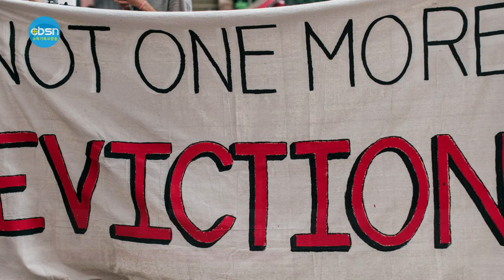뉴욕기독교방송종합뉴스 2021년 12월 3일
‘봉쇄’ 대신 ‘부스터샷·검사’ 확대
한국 가는 여행객 10일간 의무 격리
뉴욕주 강제퇴거 유예 조치 유지 판결
뉴욕목사회 신임 회장 김명옥 목사, (부) 김홍석 목사

(기사본문)

▲조 바이든 대통령은 2일 코로나19의 새로운 변이인 오미크론 대응을 위해 강화된 방역지침을 발표했다. 미국에서 오미크론 감염사례가 속출하고 있는 가운데 바이든 대통령은 이날, "봉쇄 조치를 포함하지 않으며 대신 백신과 부스터샷 확대, 코로나 검사 확대 등을 포함한다”고 말했다.

해외에서 미국으로 들어오는 입국자들에 대해서는 기존에 발표한 출발 24시간 내 코로나19 검사 음성확인서 제시 의무화 조치를 확정하고, 대신 입국 후 별도 검사나 격리 등 조치는 일단 보류했다.

새 지침은 코로나19 백신 부스터샷 접종률을 높이는 데 우선 방점을 뒀다. 미국의 현재 백신 미접종 성인의 수는 4,300만 명으로 추산되는데 이들을 설득해 접종률을 높이기 보다는 기존 접종자 가운데 부스터샷을 맞지 않은 1000만명을 데상으로 추가접종을 촉구하는 것이 방역망 강화에 한층 효과적이라는 판단에서다

바이든 대통령은 또 대규모 사업장을 대상으로 자체 백신 의무화 규정을 도입할 것을 거듭 촉구하는 한편 학교를 위한 별도의 방역 지침도 내놓았다. 백신 접종을 마치지 않은 학생들의 경우 밀접 접촉이 의심되면 등교는 이어 가되 마스크 착용을 의무화하고 코로나19 검사를 지속적으로 받는 방안이 포함됐다.

가정에서 손쉬운 자가 진단을 위해 민간 의료보험이 자가진단 키트 비용을 보전하도록 하고, 학교와 요양원, 감옥 등 일부 다중 이용시설에는 무료로 키트를 보급할 예정이다.

해외 여행객의 경우 추가 여행 규제는 나오지 않았지만, 다음주부터 미국에 입국하는 모든 여행객은 백신 접종 여부나 국적에 관계없이 출국 하루 이내에 한정된 코로나19 음성 확인서를 제출해야 한다. 이는 3일 이내였던 기존 규정을 강화한 것이다. 다만 백악관은 입국 후 별도 검사나 격리 등 조치는 일단 보류했다.

바이든 대통령은 “작년 크리스마스 미국 성인의 백신 접종률은 1%에 불과했지만 올해는 77%에 달할 것으로 전망되고, 노인층의 86%가 접종을 완료했다”며 “필요시 화이자와 모더나 등 제약사와 함께 다른 백신이나 부스터 개발을 위한 긴급 대책을 마련할 것”이라고 말했다.

▲향후 2주간 한국에 입국하는 모든 해외 입국자들은 국적이나 백신접종 여부와 상관없이 의무적으로 10일간 격리 조치된다.

한국 중앙방역대책본부는 1일 코로나19 신종 변이 바이러스 ‘오미크론’ 유입 확산을 막기 위한 대응 조치를 발표했다.

이번 대응 조치에 따르면 한국시간 3일 0시부터 16일 자정까지 2주 동안 미국을 포함한 모든 국가에서 입국하는 모든 여행자는 국적과 예방접종 여부에 관계없이 10일간 격리를 해야 한다.

또 한국인과 장기체류 외국인은 10일간 자가격리를 해야 한다. 이 기간 중 유전자 증폭(PCR) 검사를 3회(사전 PCR, 입국후 1일차, 격리해제전)를 받아야 한다. 단기체류 외국인의 경우 임시생활시설에서 10일간 격리조치된다.

뿐만 아니라 격리면제서 발급은 장례식 참석과 공무 등에 한정해 최소화하기로 했다. 이에 따라 직계존비속 방문, 기업인 등 기존에 해외 예방접종 완료자 격리면제서를 발급받았던 경우에도 이번 격리조치 대상에 포함됐다.

이같은 방침과 관련 뉴욕총영사관도 향후 2주간 해외 예방접종 완료자에 대한 격리면제서 발급을 일시 중단키로 했다.

▲신종 코로나바이러스 감염증(코로나19) 사태 대응 차원에서 세입자 보호를 위해 마련된 뉴욕주 강제퇴거 유예 조치를 유지하라는 연방법원 판결이 나왔다.

연방법원 뉴욕동부지법 게리 브라운 판사는 지난달 29일 코로나19로 렌트를 내지 못하는 세입자들의 강제 퇴거를 일시적으로 중단하도록 한 뉴욕주의 결정을 취소해 달라는 렌트안정협회(RSA) 및 랜드로드들의 청구를 기각했다.

판사는 소송을 제기한 랜드로드들이 세입자의 경제적 피해 입증에 대해 이의를 제기하기 위한 실질적인 노력을 기울이지 않았다고 기각 사유를 밝혔다.

원고측 변호사는 “세입자들이 여전히 허위로 경제적 피해 입증을 위한 자료를 제출해 강제퇴거로부터 보호받지만 그 부담은 랜드로드가 지게 된다”며 이번 결정에 항소하겠다고 말했다.

지난 8월 연방대법원은 경제적 피해를 입증할 자료를 법원에 제출하지 않고 피해를 입었다는 진술서 양식만을 제시한 세입자들에 대한 뉴욕주의 퇴거유예 조치를 시행 중지하도록 결정을 내린 바 있다.

이에 뉴욕주의회는 주거·상업용 세입자가 팬데믹에 의한 경제적 피해 입증을 위해 제출한 소득 감소 증명에 이의를 제기할 수 있도록 허용하고 강제 퇴거 유예조치를 2022년 1월15일까지 연장했다.

▲대뉴욕지구한인목사회 신임 회장에 김명옥 목사(뉴욕예은교회)가 선출됐다. 뉴욕목사회는 지난달 29일 뉴욕만나교회(담임 정관호목사)에서 열린 정기총회에서 회장·부회장·감사 등 제50회기 새 임원진을 선출했다.

정기총회에서는 단독 출마한 회장 후보인 김명옥 목사, 부회장 후보인 김홍석 목사가 모두 무투표 당선됐다. 감사에는 장규준, 이은수, 송일권 목사가 선출됐다.

신임회장 김명옥 목사는 “지난 일년동안 뉴욕목사회는 매우 부끄럽게도 분열되고 갈등하는 모습을 보여 동포사회로부터 존경받지 못하는 상황을 보였다”면서 "부족한 일꾼이지만 목사회 위상이 제자리를 찾을 수 있도록 노력하겠다”고 소감을 밝혔다.

목사회는 특별조사위원장 김명옥 목사에게 공로패를, 유태웅, 임태현, 노기명, 김정숙, 심화자 목사 등 임원들에게 감사패를 전달했다.

이날, 총회는 회비 등록비 누락과 감사보고 누락 논란과 의장의 회의법 절차 무시와 일방적 회의 강행으로 총회 내내 고성과 항의가 이어지는 어수선한 분위기에 진행됐다.